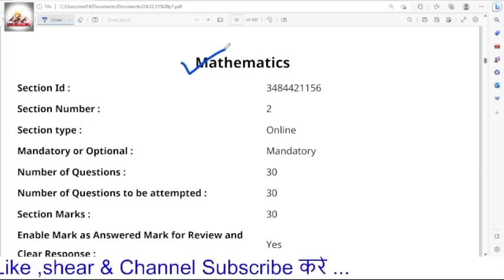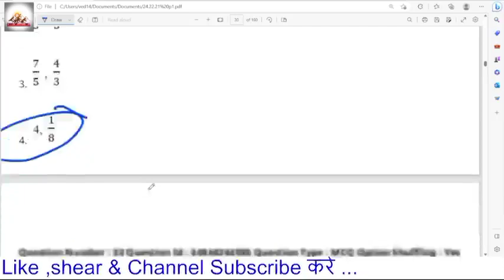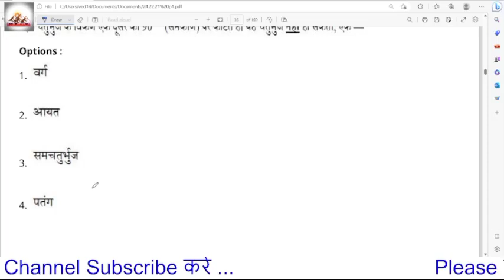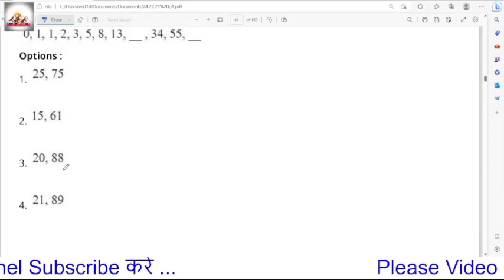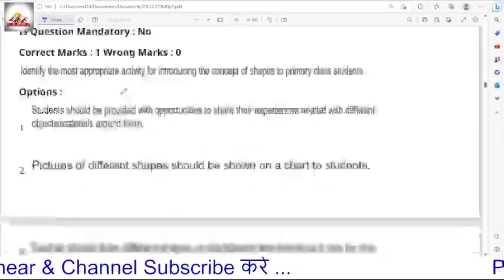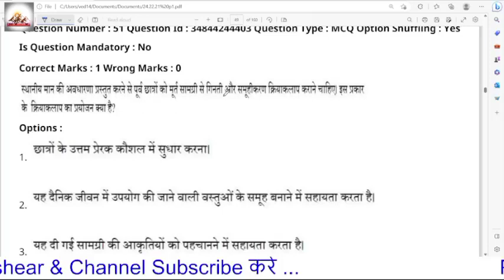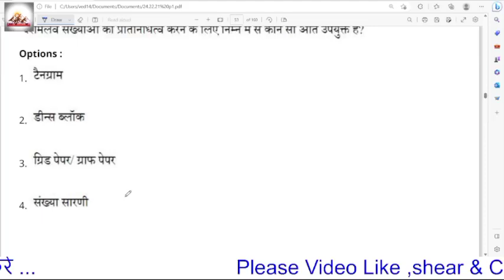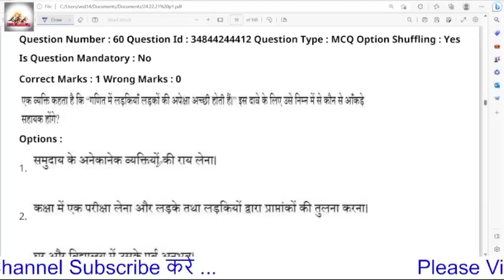CTET Analysis 2022-23 | CTET Today Paper (24 Dec.) CTET Paper 1 Analysis Mathematics & Science)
CTET Analysis 2022-23 | CTET Today Paper (07 Fab.) CTET Paper 1 Analysis Mathematics & Science)
CTET Analysis 2022-23 | CTET Today Paper (06 Fab.) CTET Paper 1 Analysis Mathematics & Science)
CTET Analysis 2022-23 | CTET Today Paper (04 Fab.) CTET Paper 1 Analysis Mathematics & Science)
CTET Analysis 2022-23 | CTET Today Paper (03 Fab.) CTET Paper 1 Analysis Mathematics & Science
CTET Analysis 2022-23 | CTET Today Paper (02 Fab.) CTET Paper 1 Analysis Mathematics & Science
CTET Analysis 2022-23 | CTET Today Paper (01 Fab.) CTET Paper 1 Analysis Mathematics & Science
CTET Analysis 2022-23 | CTET Today Paper (08 Jan.)CTET Paper 2 Analysis (social science/सामाजिक )
CTET Analysis 2022-23 | CTET Today Paper (08 Jan.)CTET Paper 1 Analysis (environment study/पर्यावरण)
This Video Includes:
CTET
CTET Analysis

ctet analysis
ctet online exam 16